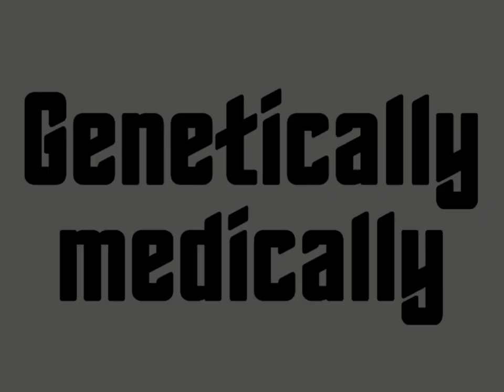“Gay or European” Startrek Animatic (Legally Blonde)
Heyo! First time uploading on this channel! Here’s a little animation I made a while ago. Pleas enjoy!